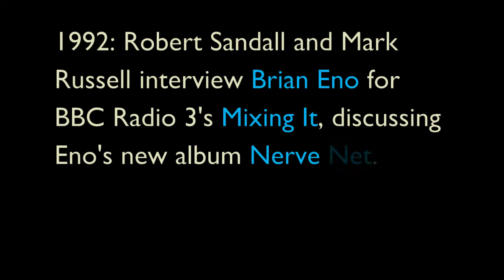Robert Sandall and Mark Russell interview Brian Eno about Nerve Net in 1992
From the BBC Radio 3 program Mixing It in 1992, Brian Eno talks about Nerve Net. The University appreciates that this is not a particularly ambient album, but the faculty widened its remit following the acquisition of archives from the University of Paella following its collapse.